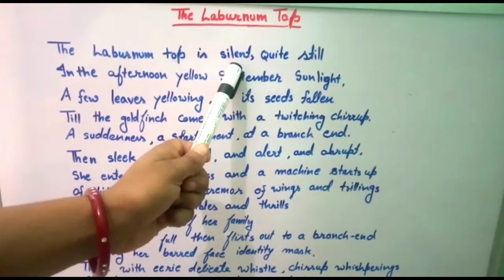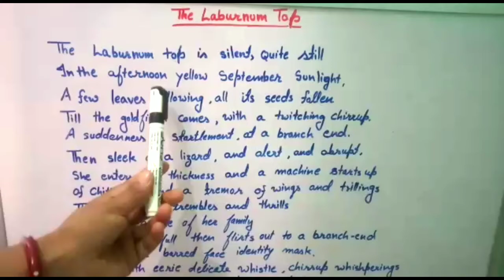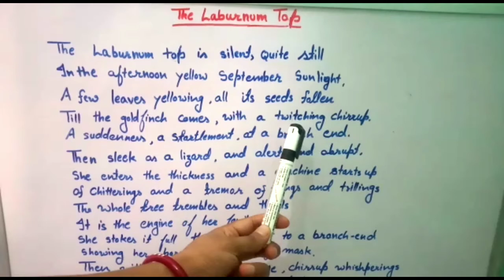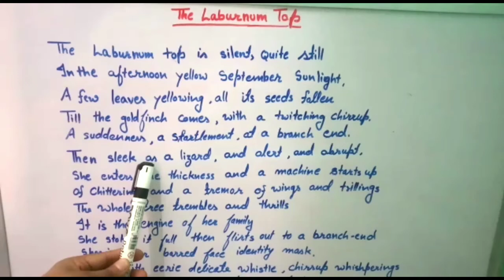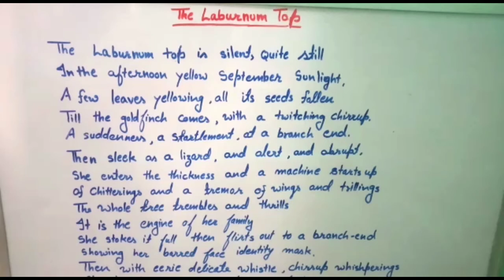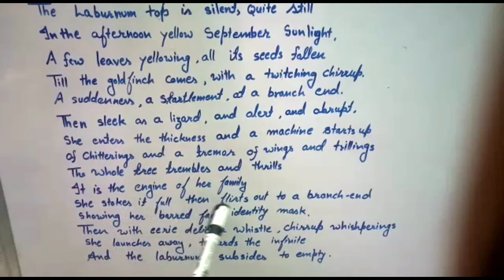The laburnum top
The poem ‘The Laburnum Top’ is written by Ted Hughes. It is about a repaying relationship between the Laburnum tree and the Goldfinch bird. The tree is yellow, silent and death-like and is made alive by the bird and her young ones. The yellow bird has her shelter on the tree where she feeds her young ones. But as soon as the bird leaves to fly in the sky, the tree becomes silent and death-like again.